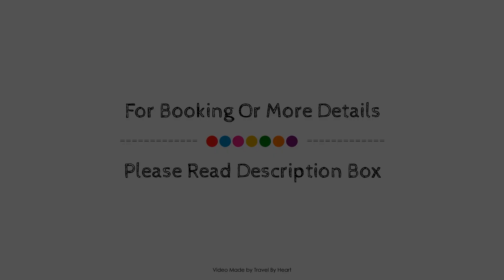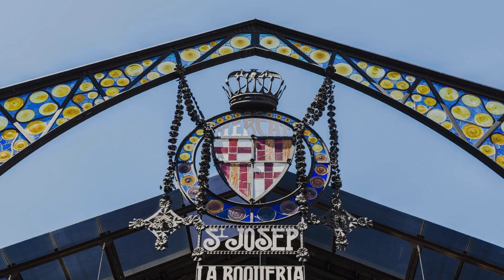Hostal Marenostrum, Barcelona, Spain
About Property:
Hostal Marenostrum is conveniently located in the popular La Rambla area. The hotel has everything you need for a comfortable stay. Free Wi-Fi in all rooms, 24-hour front desk, Wi-Fi in public areas, family room, tours are there for guest's enjoyment. Guestrooms are fitted with all the amenities you need for a good night's sleep. In some of the rooms, guests can find television LCD/plasma screen, internet access – wireless (complimentary), non smoking rooms, air conditioning, heating. The hotel offers various recreational opportunities. Hostal Marenostrum is an excellent choice from which to explore Barcelona or to simply relax and rejuvenate.
Searching For
1. Hostal Marenostrum - Barcelona
2. Hostal Marenostrum - Barcelona Virtual Tour
3. Hostal Marenostrum - Barcelona Rooms
4. Hostal Marenostrum - Barcelona Amenities
5. Hostal Marenostrum - Barcelona Videos
6. Hostal Marenostrum - Barcelona Offers
7. Hostal Marenostrum - Barcelona Deals
Audio Credit:
Track Title: Reasons To Hope
Artist: Reed Mathis